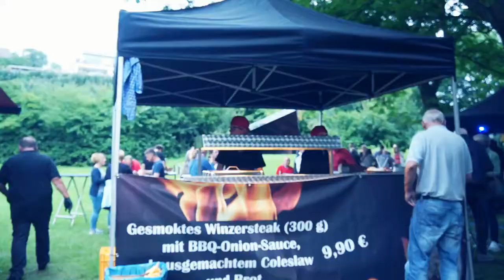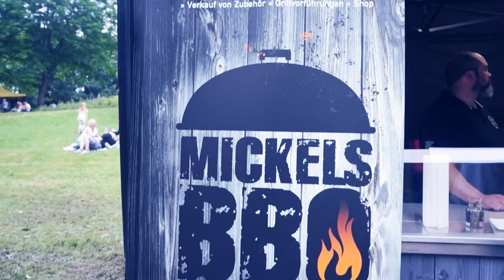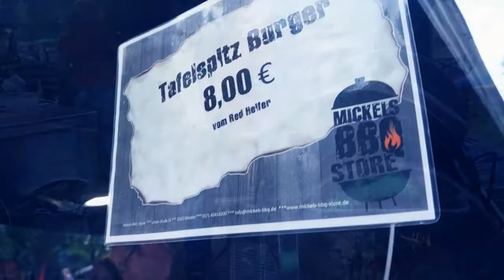Vlog hidup di Jerman 1 l Kuliner makanan orang Jerman l BBQ ala Jerman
Back Vlogging in Germany
Vlog hidup di Jerman yang menceritakan tentang aku hidup di negara ini. Yang kemarin2 aku hanya posting tentang traveling hiking trip aku di Canada.
Here I am back to Germany! Sebenernya sih dari beberapa bulan yang lalu sudah balik,. My brain and soul here already.
Lets get new life starting!!!